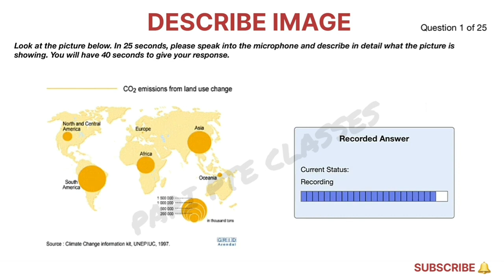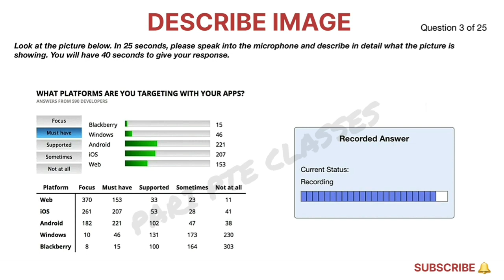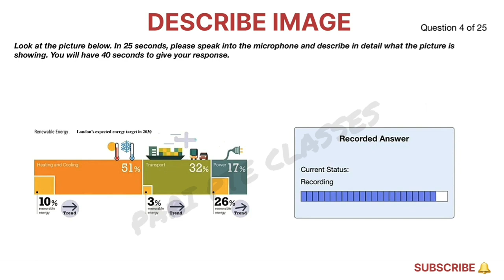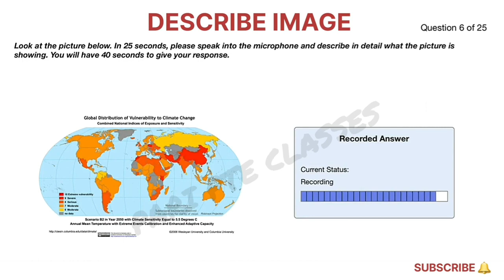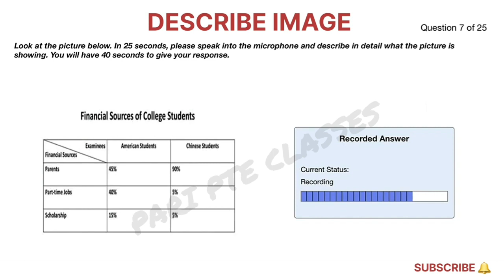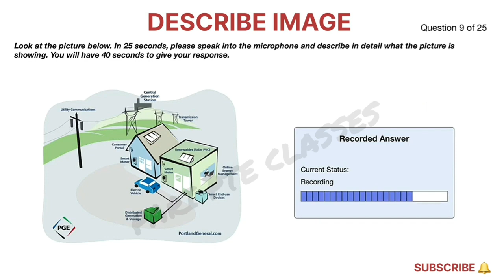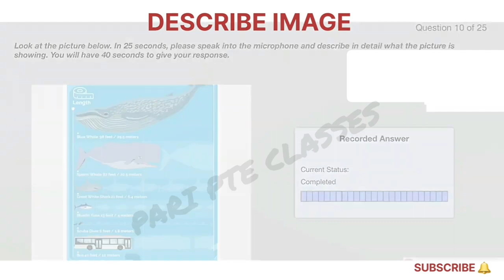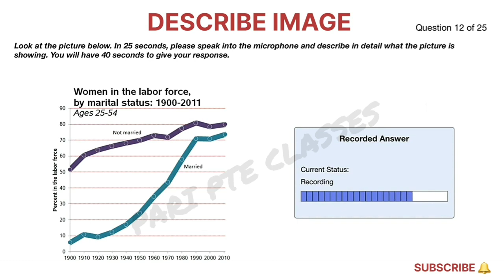PTE MOST REPEATED DESCRIBE IMAGE JULY 2023 PREDICTION -1